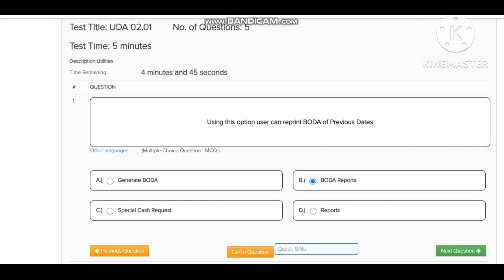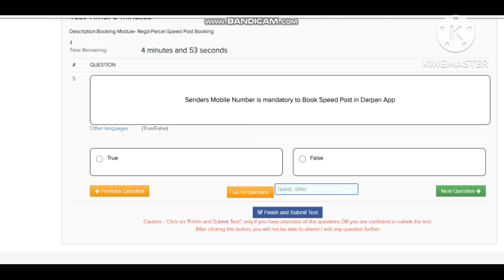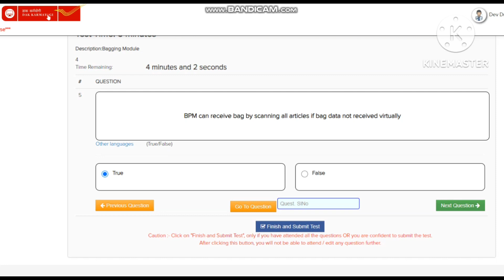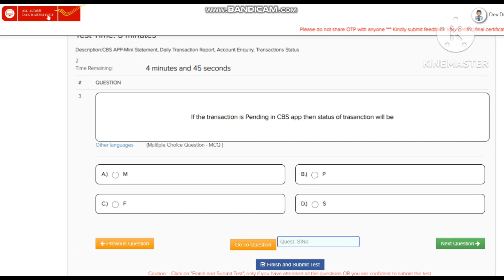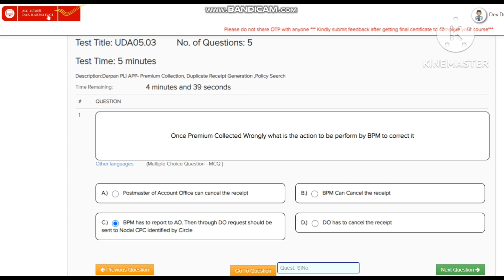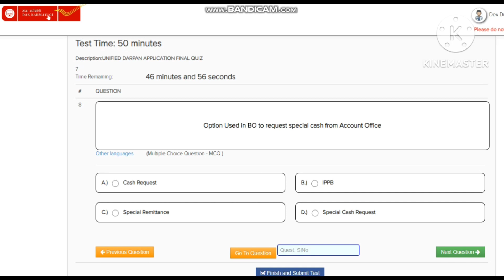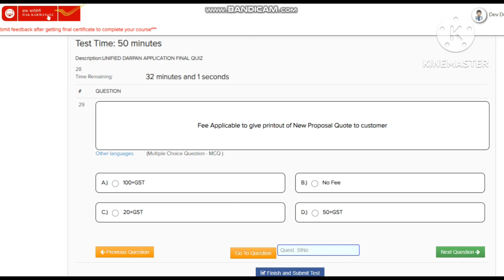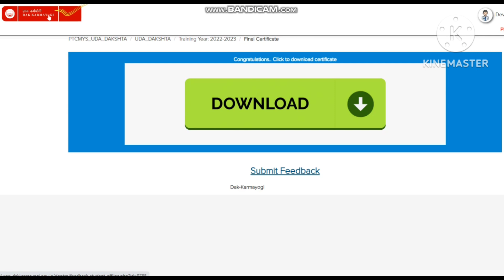Unified DARPAN App Questions Answers | Unified Android DARPAN App Dakshta Training Question Answers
All Postal Information
Q1. User can get duplicate receipt for last________ transactions in Unified DARPAN App

Q2. Using mini statement user can get maximum number of__________ recent transactions

Q3. After generating one quote if BPM wants to get another quote he has to click on this option

Q4. Accounts of following schemes can be opened using CBS App

Q5. Using mini statement BPM can get the details of following schemes

Q6. Cash Transactions perfromed in CBS App will have the transaction ID prefixed with

Q7. BPM will receive bag received from Account Office Using this Module

Q8. Using this option user can show multiple articles as delivered in single stretch

Q9. If any transaction is pending BPM can update same on next day Whether it is correct?

Q10. Option Used in BO to request special cash from Account Office

Q11. Fee Applicable to give printout of New Proposal Quote to customer

Q12. Using this option BPM will come to know whether loan indexed is approved in PLI CPC or not

Q13. BPM will show the payment of high widthdrawal after approval from AD using this option under High Value Withdrawal tab

Q14.We can check present cash balance of BO using this option

Q15. Using this option BPM will get the details of any PLI RPLI Policy

Q16. Using this Option BPM will incorporate total figures of IPPB Transactions in Unified DARPAN APP

Q17. At the time of initial Premium Collection BPM has to enter this as reference

Q18. Scanning of Article numberbercode is mandatory to book a article

Q19. Before day end BPM has to confirm his cash balance using this report

Q20. New Darpan Unified application is working on this platform

Q21. If less cash received in bag then cash noted in BO Slip What is the action to be perform by BPM

Q22. Option available to transmit bag data to CSI Server after closing

Q23. Option available to identify the depositor at the time of withdrawal through Adhaar Biometric if Signature not matching

Q24. BPM has to take print out of this report to get total number of Service indexing did in that BO in a Day

Q25. Unique reference number generated at the time of Account Opening will have this prefix

Q26. Using this option user can reprint BODA of Previous Dates

Q27. Using this option BPM will issue the receipt for New proposals

Q28. Option Available to cancel Wrongly Booked Biller Transactions

Q29. If Withdrawal amount is greater then 20000 BPM has to request widhdrawal to AO using this option

Q30. For doing PLI RPL Transactions user detalls should be mapped In this portal

Q31. Option used to show the Stamp Sale in Branch Post Office

Q32. Report of transactions performed through IPPB QR code available in this report

Q33. BPM Will get quote for new Proposal using this option

Q34. Using Cash Widthdrawal option BPM can give Withdrawal from following schemes

Q35. In Adhaar OTP Login option OTP will receive in this mobile

Q36. Previous days deposit articles to be invoice in Delivery module using this option

Q37. How many times BPM can print duplicate receipts

Q38. Option used to book International Articles in Booking aрр

Q39. At the time of showing delivery of articles device capturing the location

Q40. BPM can request high value withdrawal using this option under High Value Widthdrawal tab
New Request
Q41. Once Premium Collected Wrongly what is the action to be perform by BPM to correct it

Q42. This is mandatory to index service index

Q43. Whether we can take printout of detailed transaction report in Darpan
Yes
Q44. Using New Account Enquiry BPM will get the status of account with reference to
RICT Unique reference number only
Q45. Senders Mobile Number is mandatory to Book Speed Post In Darpan App

Q46. Once one Quote is Generated if BPM wants to generate another quote he has to click on this option

Q47. If any article found short at the time of beg opening System will throw one message. Then BPM has to click on this tab to show short receipt

Q48. BPM can receive bag by scanning all articles if bag data not received virtually

Q49. BPM has to scan these articles at the time of bag close
Booked articles, returned Articles and Redirected Articles
Q50. BPM Will accept Cash Deposit for following schemes using this option